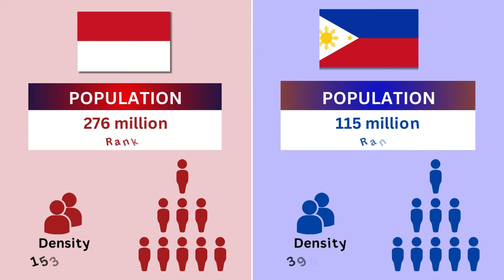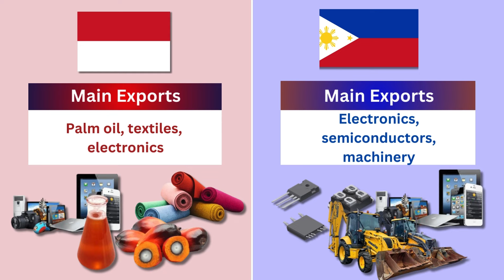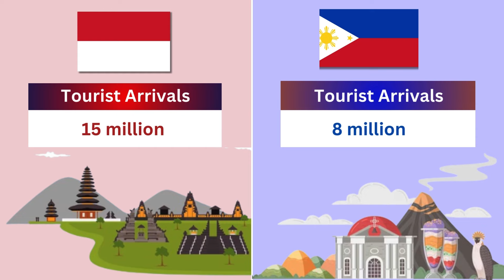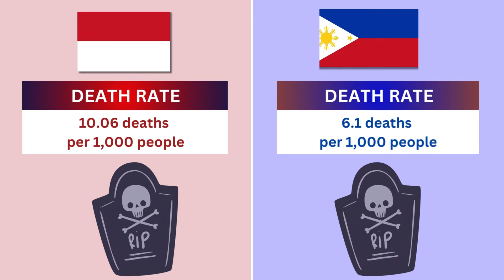Indonesia Vs Philippines Country Comparison 2024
Land Area, Population, Government, Economy, Military, Gdp, Export, Import, Best Dishes, Largest Company, Productions, Tourism, Internet Users, etc.

Note: Please note that the owner of the pictures in this video is not our channel and belongs to their respected owners.

Note: This video is based on research on the Internet and thus may not be 100% accurate.